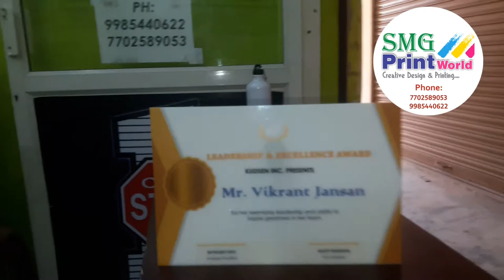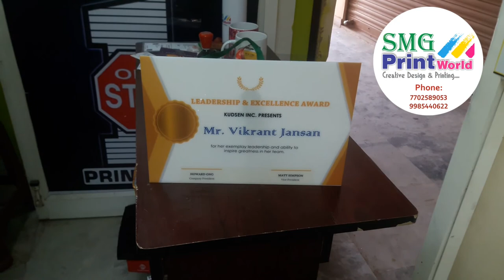acrylic printing 2 @ S M G PRINT WORLD 7702589053 / 9985440622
S M G PRINT WORLD !

Established in the year 2013, S M G Print World in Erragadda, Hyderabad is a top player in the category Offset Printers in the Hyderabad. This well-known establishment acts as a one-stop destination servicing customers both local and from other parts of Hyderabad. Over the course of its journey, this business has established a firm foothold in it’s industry. The belief that customer satisfaction is as important as their products and services, have helped this establishment garner a vast base of customers, which continues to grow by the day. This business employs individuals that are dedicated towards their respective roles and put in a lot of effort to achieve the common vision and larger goals of the company. In the near future, this business aims to expand its line of products and services and cater to a larger client base. In Hyderabad, this establishment occupies a prominent location in Erragadda. It is an effortless task in commuting to this establishment as there are various modes of transport readily available. It is at Metro Pillar No. A-961, Erragadda Bus Stop, which makes it easy for first-time visitors in locating this establishment. It is known to provide top service in the following categories: Offset Printers, Flex Printing Services, T Shirt Printers, Printers For Visiting Card, Printing Press, Pamphlet Printers, ID Card Printing Services, Sign Board Dealers.